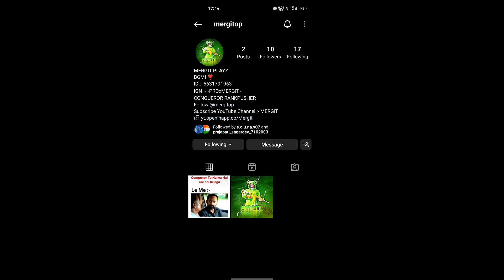🇮🇳 DAY 06 - CONQUEROR KITNE POINTS PR MILEGA | BGMI SOLO RANK PUSH TIPS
Hello Bhaiyo🤗

I am "MERGIT"

➡️IGN :- ٭PROxMERGIT٭
➡️Playing Style :- 4 Finger + Gyro
➡️Graphics Setting :- Smooth + High(30 FPS)

Achievements :- 3 Seasons Conqueror

C2S4 Conqueror
C2S5 Conqueror
C2S6 Conqueror + Top 80

C4s11 conqueror
bgmi conqueror entry
conqueror pushing
solo conqueror push tips and
tricks pubg lite
conqueror pushing
conqueror kitne baje milta hai
conqueror kitne points pr milega bgmi